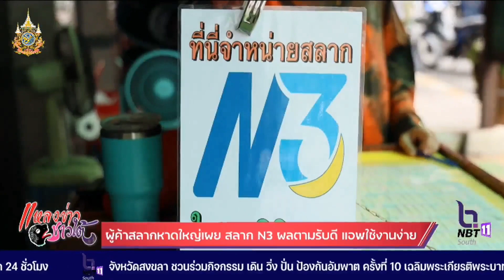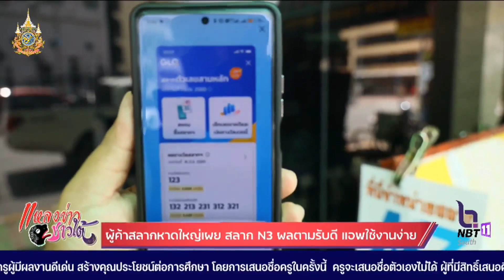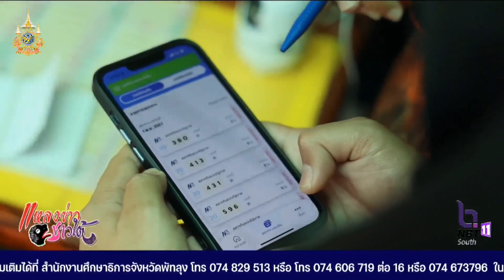ผู้ค้าสลากหาดใหญ่เผย สลาก N3 ผลตามรับดี แอพใช้งานง่าย